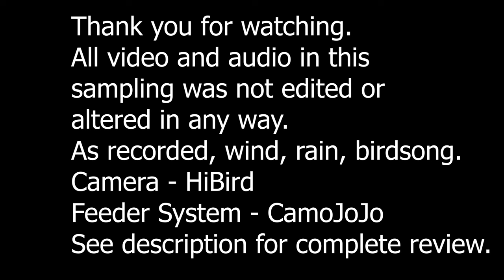Best Bird Feeder Camera Audio Quality, Song Birds, first day of spring, HiBird in Camojojo feeder.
These are video and audio samples of song birds on the North Eastern United States. First day of spring 2024, and several days prior when snow and rain provided audio testing opportunities.

Wireless Camera, rechargeable with usb-c charger. HiBird.
Feeder housing for the HiBird Camera is by Camojojo.

Feed that brings in Bluebirds, the Tufted Titmouse, Black Capped Chickadees, Cardinals and more:  Black Soldier Fly Larvae
Black Soldier Fly Larvae are superior to Meal Worms as they provide more usable vitamins for chickens and wild birds, as well as more calcium for stronger egg shells.

Late season snow storms challenge our wild birds. If you start providing feed resources, you need to continue to provide them until the weather conditions improve.

If you participate in Cornell University's Feeder Watch, then having motion activated cameras on your feeders will aid in documenting species present at your feeders.

You do NOT need the complete feeder system. Even though the Camojojo feeder is well designed and houses the HiBird camera perfectly. You "can" us the 1/4-20 receiver threads on the back or bottom of the camera and mount it by itself near a feeder that you already have.

I am very impressed by this camera. It captures 4k, but when downloading to my phone directly from the wifi, it's 1080p at 30 fps. Using a micro SD Card results in much better data.

If you require any other information or resources, just ask in the comment section and I'll do my best to cover that soon.